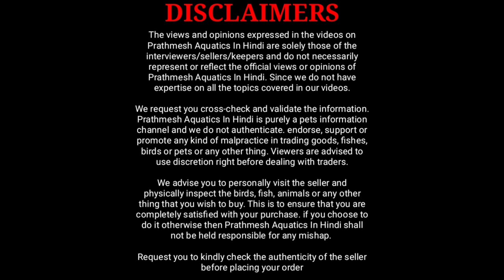New Rare Exotic And Monster Aquarium Fish Stock At The Peixe House Store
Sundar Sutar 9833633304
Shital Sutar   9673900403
Shop No. 44, 45, Evershine Homes Rd, near Agarwal lifestyle, Rustomjee Global City, Virar West, Virar, Maharashtra 401303

In this video video am going to share with you the new exotic and monster aquarium fish stock of the peixe house nature and aquarium gallery store.

The peixe house nature and aquarium gallery store is the best aquarium store for all types of exotic and monster aquarium fish. You will get here all types of aquarium accessories and they do maintenance of the aquarium also

00:00 to 00:53 Video intro
00:55 Conversation with owner
02:21 Aba Aba knife fish
05:41 Albino short body high fin shark
06:05 Ripsaw catfish
06:30 Rtg Arowana, Monuculas Peacock Bass
08:08 Fire red oscar, Tiger oscar, Rtg Arowana, Marble viaga cichlid
08:53 Salvini cichlid, Bar pacu dollar, Redtail giant gourami, Red tail catfish
10:21 Platinum gar fish
11:17 Silver arowana
11:34 Tyre track eel
12:12 Red flagtail, Albino pacu piranha
12:42 Senegal fish, high golden back arowana, Albino knife fish, Clown knife fish
14:41 Royal knife fish
15:51 Kelberi and Monuculas peacock bass, Giant gourami
16:03 Albino heckelii, Surinamise geophagas, Discus fish
17:35 Flowerhorn fish
18:54 Indonesian tiger fish
19:06 Red parrot fish, Yellow parrot fish
19:23 Arowana, Koi fish, Color widow tetra many more
20:03 The Peixe House Store Pond
21:00 Giant betta

Music credit.